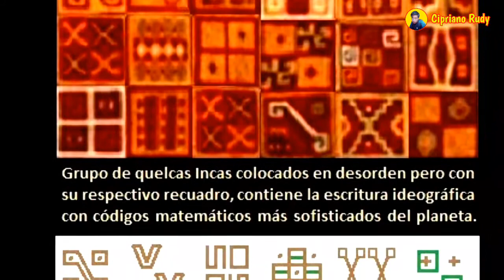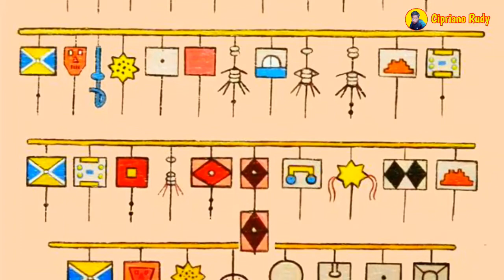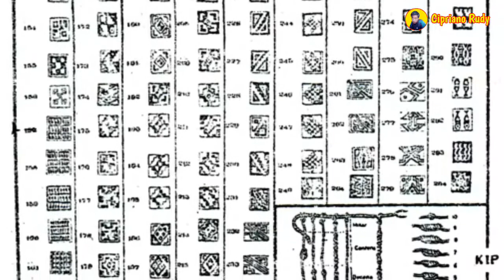😲🚨 ¿ QUE ES Y QUE SIGNIFICA TIQSI SIMI ?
POR FIN SE DESCUBRIÓ Y SALE A LA LUZ SOBRE EL MANO ESCRITURA SECRETO DEL MUNDO DE NUESTRA PLANETA TIERRA 🚨🚨

😲🌎 POR FIN SE DESCUBRIÓ Y SALE A LA LUZ SOBRE EL MANO ESCRITURA OFICIAL DEL MUNDO DE NUESTRA PLANETA TIERRA

iman chay

que significa estrella en quechua
como se escribe en quechua

película trailer para quechua hablantes y futuros quechua hablantes y futuros quechua  hablantes 2020

no existe idioma quechua solo existía el idioma Tiqsi Simi qhapaq khipu en tiempos de los incas

y por que teqsi simi
si no existe las vocales E O bueno

el idioma tiqsi simi
el idioma teqsi simi

como se dice en el idioma inglés ingles, How to say in the Spanish language, como se dice en el idioma quechua, स्पैनिश भाषा में कैसे कहें, Come dire in lingua spagnola, スペイン語で言う方法, Como dizer no idioma espanhol, 스페인어로 말하는 법,

como se dice en el idioma quechua, كما يقال في لغة الكيشوا
, जैसा कि क्वेशुआ भाषा में कहा गया है, as it is said in the Quechua language, come si dice in quechua, ケチュア語で言われているように, como é dito na língua quíchua, 케 추아 어로 말한 것처럼

NUEVO HOST PARA MOVISTAR CLARO  BITEL TUENTI ENTEL PERÚ TOTALMENTE GRATIS Y ELIMITADO  ANONYTON HTTP INJECTOR COSTUM  30 DÍAS SIN REDES INTERNET GRATIS ACTUALIZADO 2020

NUEVO HOST PARA MOVISTAR PERÚ ANONYTON 30 DIAS SIN REDES INTERNET GRATIS ACTUALIZADO

Servers para internet gratis para Movistar Perú

Servers para internet gratis para claro Perú

Servers para internet gratis para entel Perú

Servers para internet gratis para bitel Perú

Ehis
Servers
Hosts

que es quechua

Paloma Cipriano, Dr Joseph Cipriano CR, Rudy Mancuso, RuDy, RUDY,

idioma de los inkas y su mano escritura inkas

idioma de los incas y su mano escritura de los incas